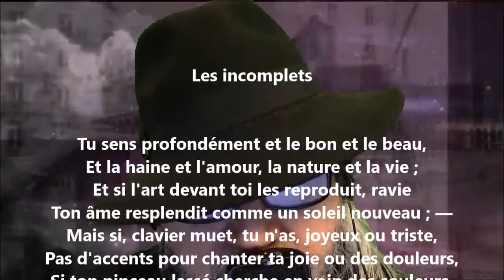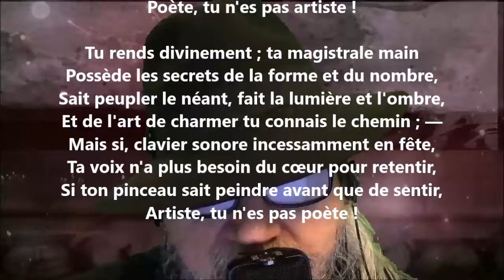Les incomplets - Henri-Frédéric Amiel lu par Yvon Jean